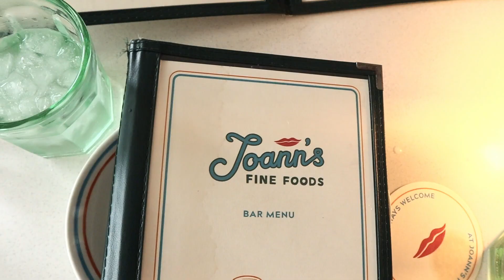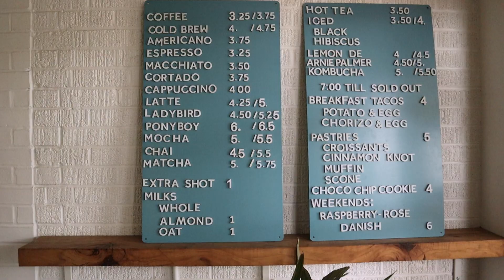Spend a Day in Austin, TX With Us // VLOG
Spending a day in Austin to see The Lion King! I share a couple coffee shops we went to and where we went to dinner, along with fun moments between my husband and I. Let me know if you want to see more vlogs like this!